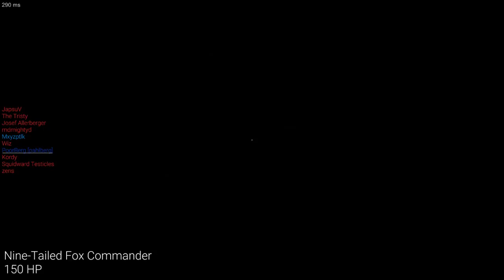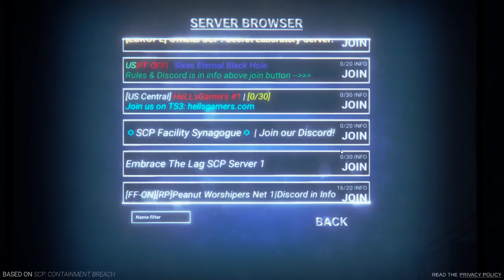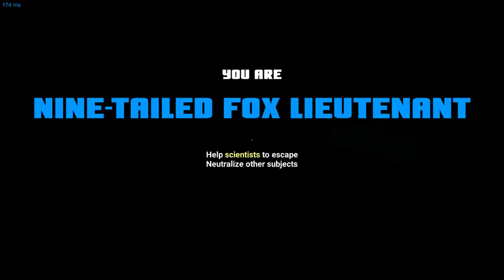SCP: Secret Laboratory - What is this!!!!!